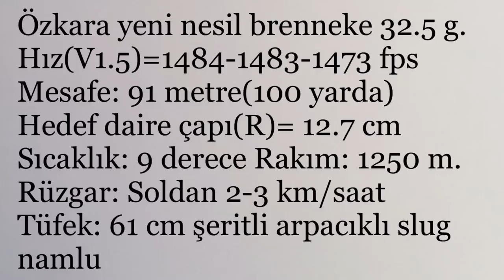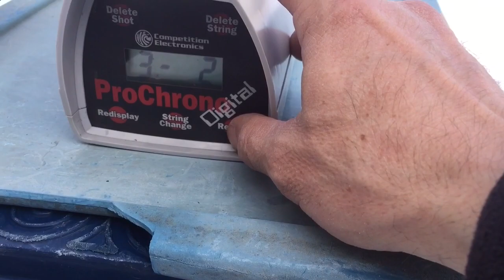BRENNEKE SLUG 91 METRE HIZ VE İSABET TESTİ.